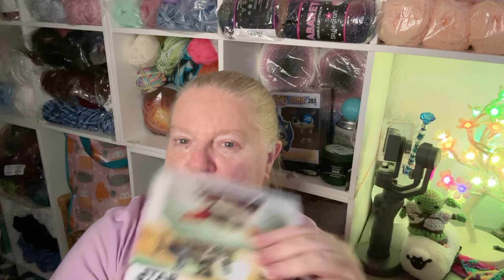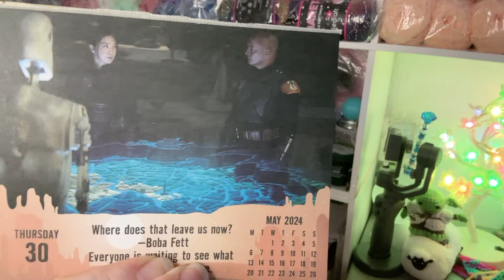🧶 Another Day Another Hospital & Furiosa vlog | Crochet Rocks 🧶